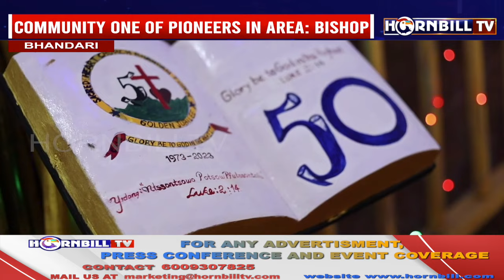SACRED HEART CHURCH BHANDARI CELEBRATES GOLDEN JUBILEE